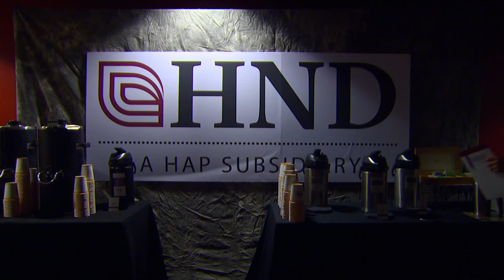3 HMONG NEWS: Nkauj Hmoob Hli Nra dancers performed at the 2017 HND Conference.